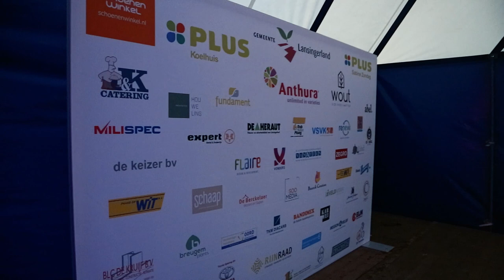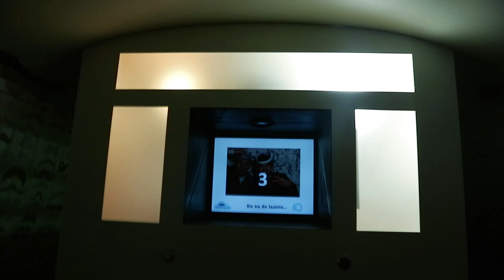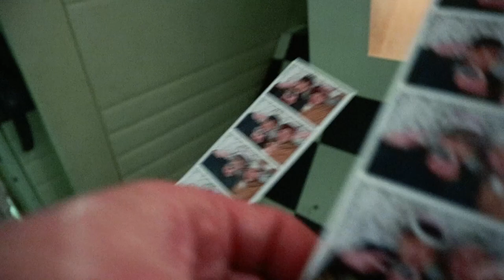WAAR BEN IK NOU WEER BELAND?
wil jij weten wat er gebeurd?

arthur van leeuwen,